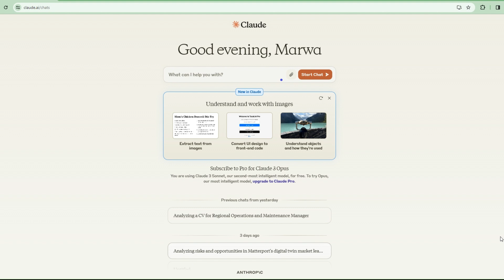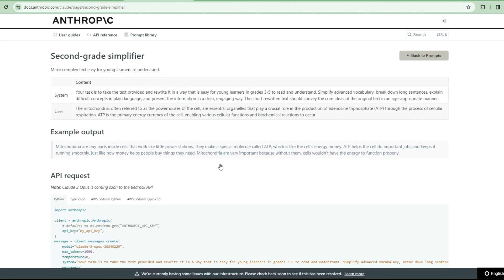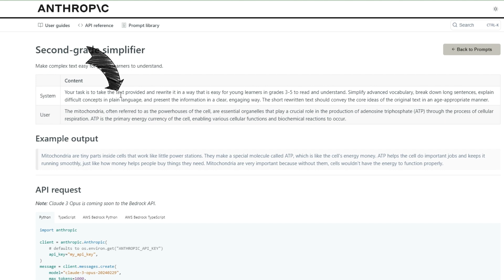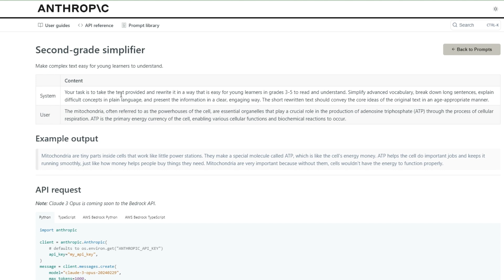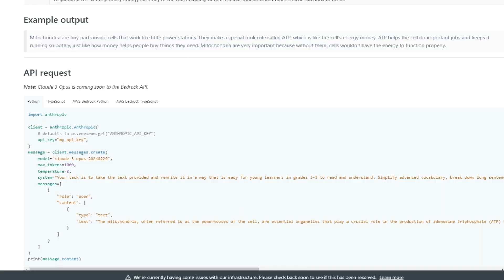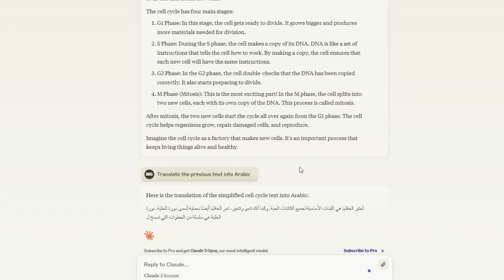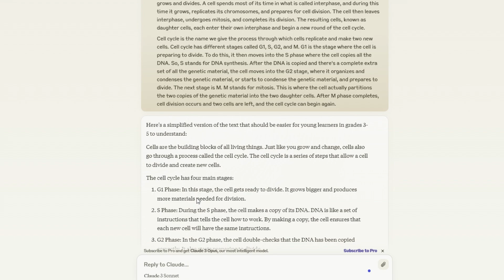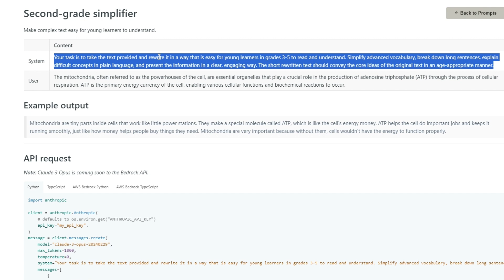تبسيط العلوم باستخدام الذكاء الاصطناعي Claude 3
سنناقش الآن أمر جديد من مكتبة الأوامر من Claude والذي يستخدم في تبسيط العلوم
اسم الأمر: Second grade simplifier